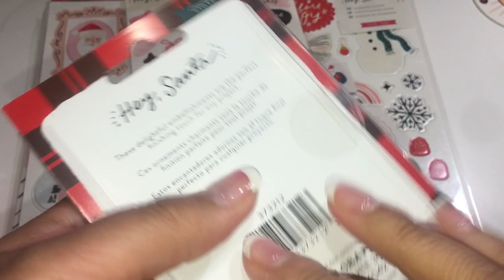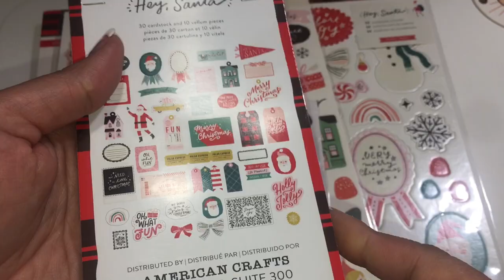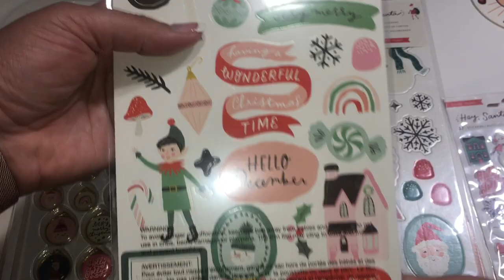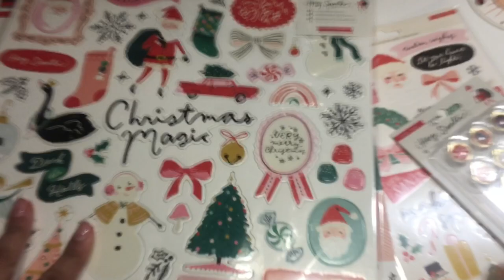FLIP THROUGH HEY SANTA BY CRATE PAPER!! NEW CHRISTMAS COLLECTION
Something my husband brought to my attention..

HI. THIS IS A FLIP THROUGH OF THE NEW HEY SANTA BY CRATE PAPER THAT WILL BE AVAILABLE TODAY @8PM EST.

BEADCRAFT CHIC DESIGN TEAM:
🌸MY STORE  🌸🌸
🌸BEADCRAFT CHIC

💚Products that are sent to me to review:
     $5off $40 or more!!!
💚Snailmail 📧
     Evelyn R.